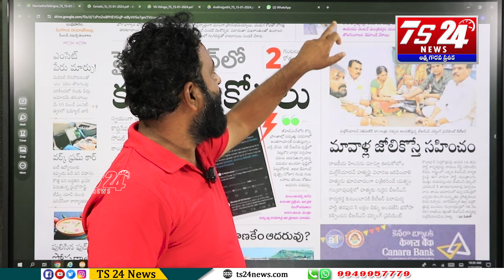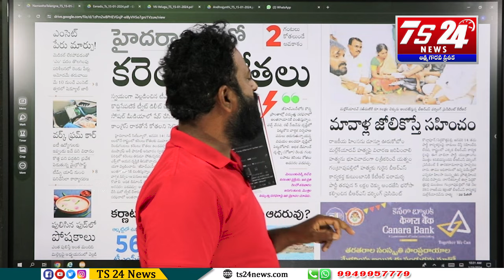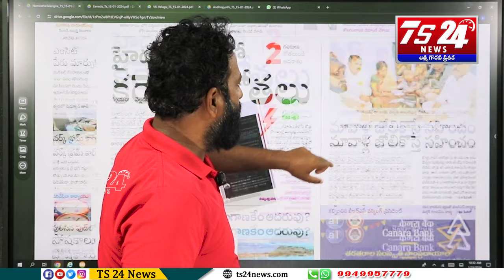మాటల్లో కాదు చేతల్లో చూపించిన మాస్ లీడర్ |TS24 News